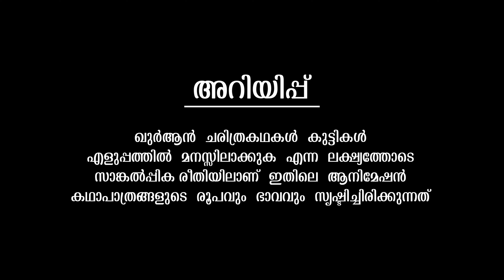Hamzah ibn abdul muttalib(RA) | Stories Of The Prophets | Quran Stories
As-salamu Alaykum!

Welcome to Quran Stories! My name is Abdul In this series we will tell you the stories of Prophets in Islam. The reason that Prophets are held in such high regard is because they are the demonstration of Allah's commands put into action. The prophets (peace be upon them all) were chosen by God to lead and guide a society that needed guidance. All the Prophets that have lived on earth were given that task for their specific times, in their specific lands, with the people they lived amongst. No matter how many prophets were sent and chosen by God they all had a unified duty and cause- To demonstrate the proper way of conduct and living based on God's commands and criteria.

Bismillah!

|| ANTI-PIRACY WARNING ||

*COPYRIGHT PROTECTED*